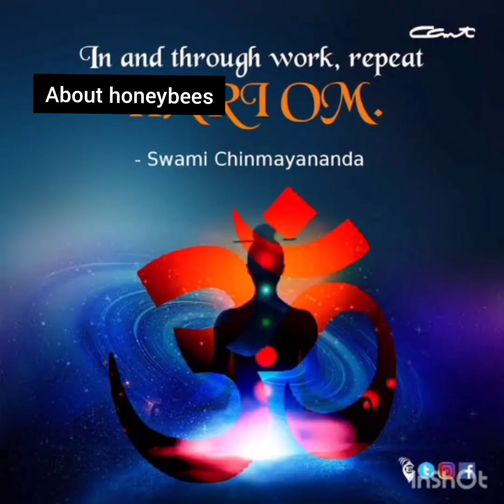little boy speak about 🐝🐝🐝important of honeybees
@ANBU HONEY
Theni valarpu petti price
 Theni valarpu murai
Theni valarpu payirchi
Theni valarpu at home in tamil
தேனீ வளர்ப்பு பெட்டி கிடைக்கும் இடம்
தேனி வளர்ப்பு முறை
தேனீ கொட்டினால் என்ன செய்வது
அன்புதேன்அன்பு இயற்கை தேன் பண்ணை விருத்தாச்சலம் கடலூர் மாவட்டம்
part 2 / thai sac brood virus / எப்படி சரி பண்ணுவது/பல கோடி தேனீக்களை அழிக்கும் வைரஸ்
‎@ANBU HONEY
# thenivalarpu
# தேனீவளர்ப்புபயிற்சி
Anbu Honey bee farm 🐝🍯🐝🌾🌾🌴🌴🍯🐝🌾🌴🍯🍯virudhachalam Cuddalore district
தேனீக்களை வளர்ப்போம் விவசாயத்தில் புரட்சியை உண்டாக்குவோம்
தேன் உடலுக்கு மருந்து !!நாவிற்கு விருந்து!!
சுத்தமான இயற்கையான முறையில் சேகரிக்கப்பட்ட மலைத்தேன் கொம்புத்தேன் குறிஞ்சித்தேன் நாவல்தேன் பல வகையான தேன் என 🌾🐝🐝🌾🍯🌾🐝🐝🌴அனைத்தும் கிடைக்கும்
தேனீக்களை வளர்ப்போம் !!இயற்கையை பாதுகாப்போம்!!
reelsதேனீ வளர்ப்பு லாபமா??/part1 தேனீ வளர்ப்பில் இருக்கும் கஷ்டங்கள்/thenivalarpu/thenipetti/தேனீவளர்ப்பு/ Beekeeping Apiculture honey bees